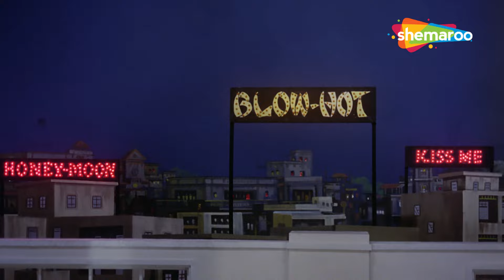Main Haseen Hoon Main Jawan Hoon | मैं हसीन हूँ मैं जवान हूँ | Rickshawala | Asha Bhosle Hit Song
Watch Hit Hindi Song from the Movie Rickshawala(1973)

Song - Main Haseen Hoon Main Jawan Hoon
Actor (s) - Randhir Kapoor, Neetu Singh

Song Lyrics 👇

main hasin hun main jawaan hun
har dil ka main armaan hun
sara jaha bejaan hai
main jindagi me jaan hun

ye sunkar jamane
are jhum le o diwaane
main aasmaan ki koi pari hun
dharti pe main armaan hun

pyaar sab ko sikhaaun
are rup apna lutaaun
aankho me khushiya hontho pe masti
har gam se anjaan hun
tu hasin hai tu jawaan hai
har dil ka tu armaan hai
rang rup ka tune magar
khud kho diya nadaan thi
har dil ka tu armaan ha